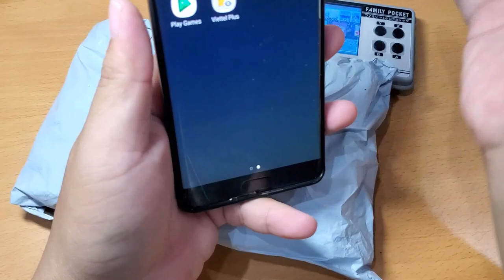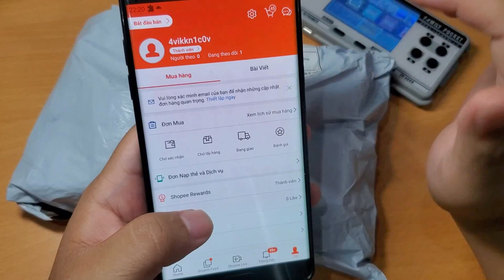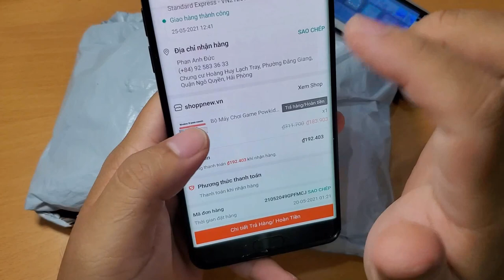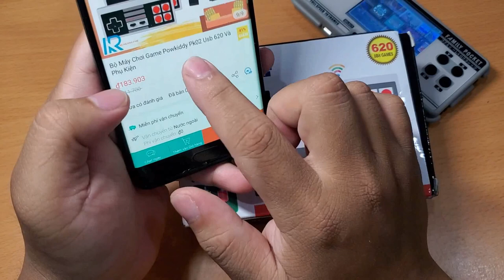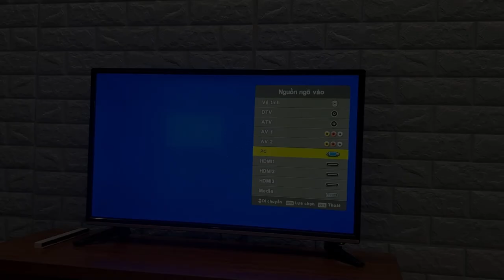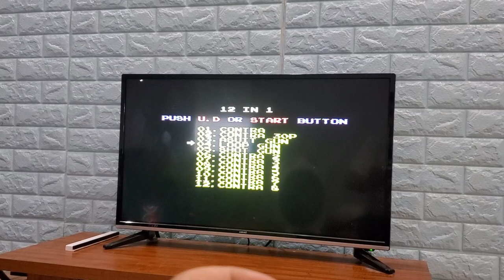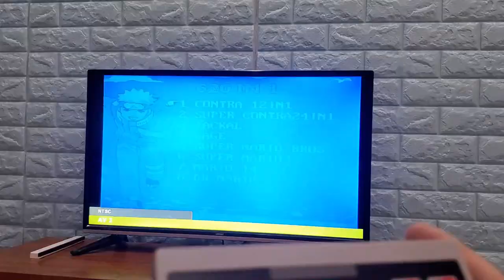Máy chơi game 620 in 1, Tay cầm không dây. Cả nhà chơi nghỉ dịch, nghỉ hè cực vui chỉ 190.000 VNĐ